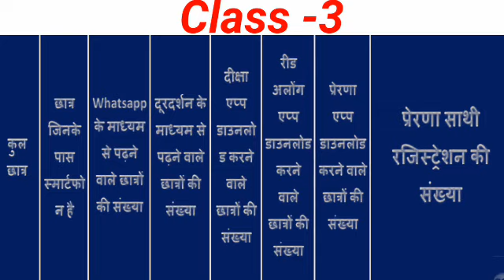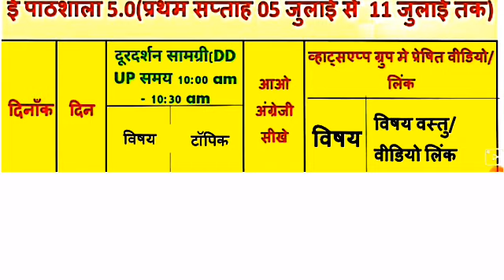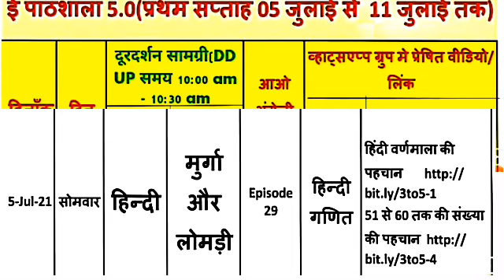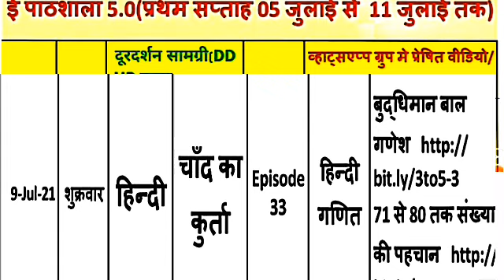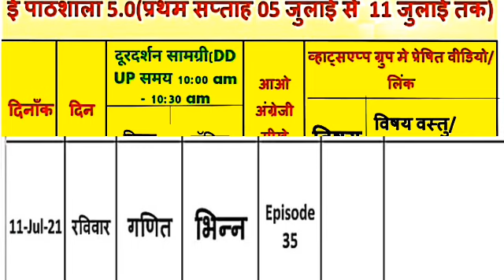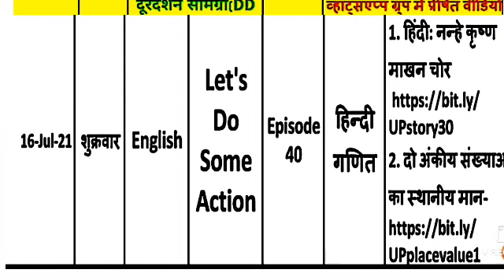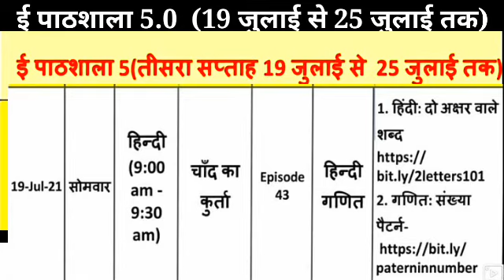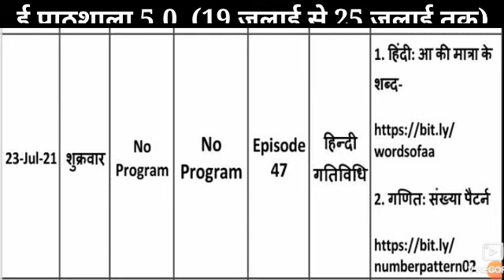Mission prerna की ई- पाठशाला फेज 5 ,शिक्षक डायरी कैसे भरें कक्षा- 3 शिक्षक डायरी 5 july to 25 July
शिक्षक साथियों नमस्कार
 जैसा कि आप सभी जानते हैं लॉकडाउन के उपरांत मिशन प्रेरणा की ई पाठशाला फेज 5 का प्रारंभ किया गया है जिसमें शिक्षकों से कहा जा रहा है कि 5 जुलाई 2021 से सभी शिक्षक अपने अपनी डायरी अवश्य भरे यह डायरी कैसे भरें, आज हम उसी के बारे में इस वीडियो में डिस्कस करेंगे और बताएंगे कक्षा 4 की डायरी आप कैसे भर सकते हैं 5 जुलाई से लेकर 25 जुलाई तक हमने यहां पर जारी को भरकर भी बताया है

how to fill teachers diary,
how to fill Shikshak diary,
Shikshak diary,
teachers diary,
filled teachers diary,
filled teachers diary,

 ई पाठशाला फेज 5,
 फेज 5 ,
ईपाठशाला,
 शिक्षक डायरी ,
शिक्षक ,
शिक्षक डायरी भरने का तरीका,
 phase 5 की शिक्षक डायरी कैसे भरें ,
शिक्षक डायरी क्लास कक्षा 5,